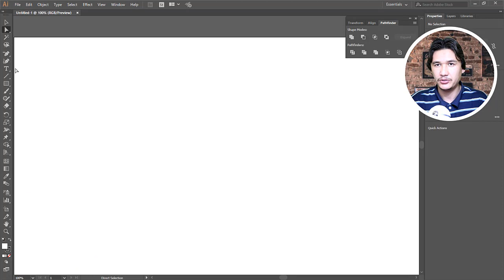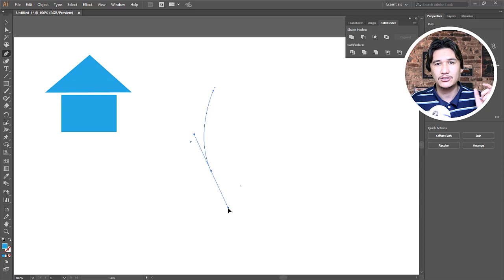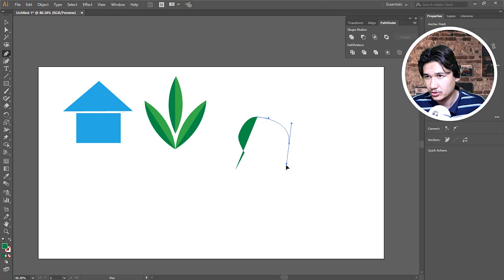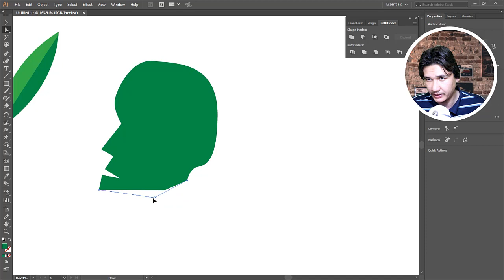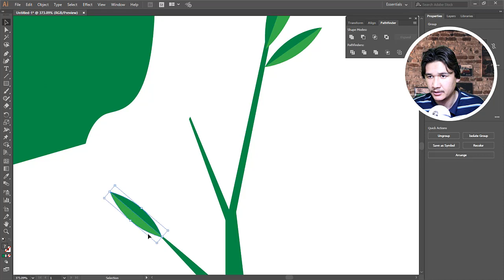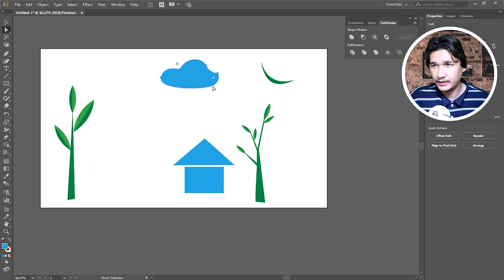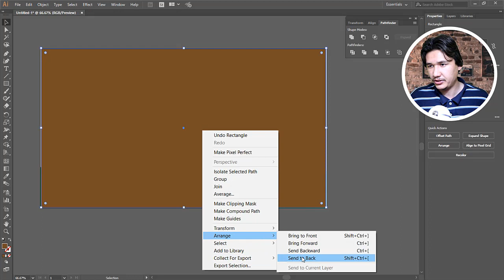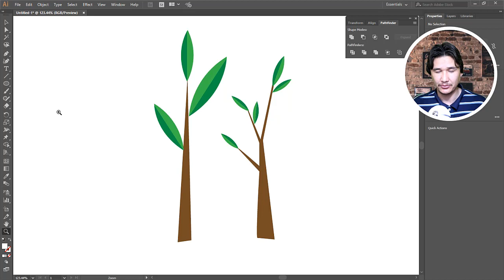Graphic Design Tutorial for Beginners | Logo Design | Urdu Hindi | PEN Tool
This is the complete graphic design tutorial for beginners where you will learn about logo designing. In this video you will learn about Pen Tool. check out the video to understand what is pen tool and how to use that in Adobe Illustrator CC 2019.